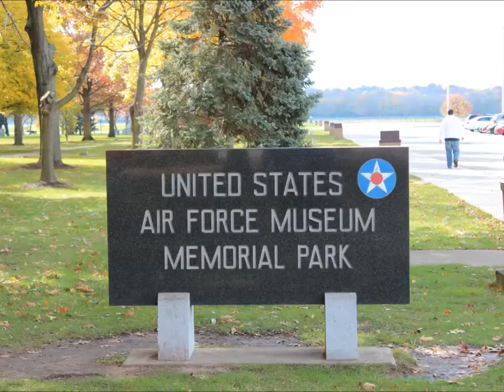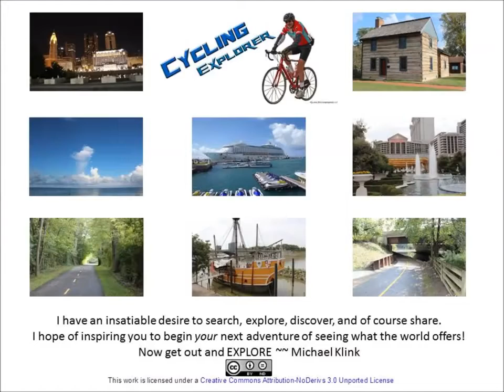Air Force Museum - Memorial Park - Dayton Ohio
Explorers Are Us - The museum's Memorial Park honors Air Force-associated units and people for their courageous service and sacrifice in the cause of freedom. In October 1972, the museum dedicated the first memorial with a commemorative tree and plaque recognizing Americans held as Prisoners of War by the North Vietnamese and those missing in action during the Southeast Asia Conflict. Memorial Park has grown significantly since that first dedication, with more than 500 memorials, including statuary memorials, plaques, trees and benches.

Filmed on Location: National Museum of the US Air Force -- Dayton Ohio